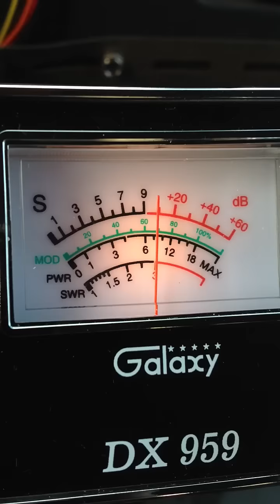Uncle Thang In the corner Mississippi !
Mississippi on five !